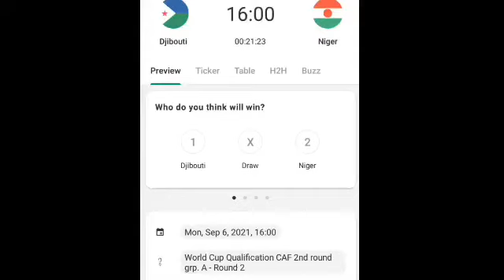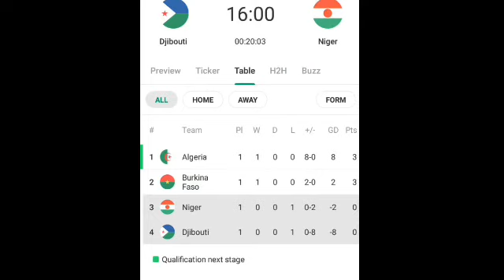Djibouti Vs Niger (1-4) World Cup qualifications All Goals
Djibouti Vs Niger 0-0 World Cup qualification all goals